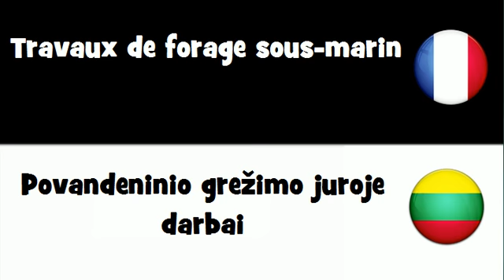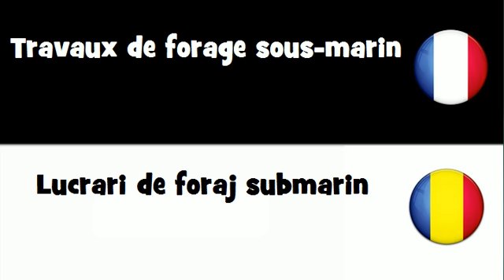Dites le en 20 langues # Travaux de forage sous marin